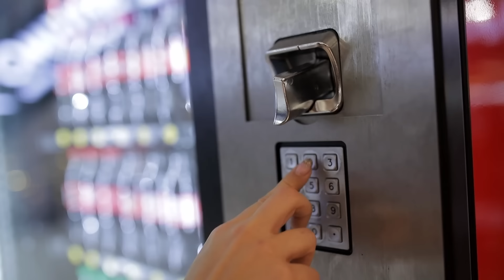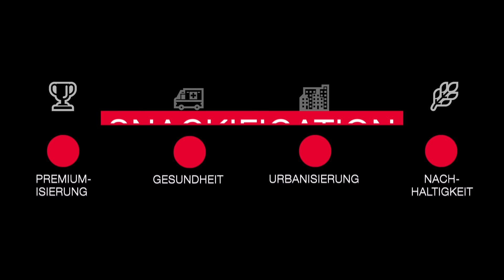TFB talk - Snackification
TFB talk - Über Wurst: Macher, Menschen, Meinungen!

Snackzeit statt Mahlzeit? Der große Snack-Check!

Snackification ist das Thema der Folge 16 vom TFB talk. Immer mehr weichen die traditionellen drei Mahlzeiten am Tag einer Vielzahl von kleinen Snacks – quasi eine Art Mini-Mahlzeiten. Im Kontext mit den aktuellen Mega Foodtrends, wie Gesundheit, Nachhaltigkeit oder Premium ergibt sich daraus ein vielschichtiges Bild des Marktes. Wer snackt was und warum? Wo liegen die Präferenzen? Wie sehen The Family Butchers zukünftig ihre Rolle in diesem Wachstumsmarkt? Maxi Sarwas geht diesem Trend zusammen mit Dr. Wolfgang Kühnl und Hans-Ewald Reinert, beide Gesellschafter der InFamily Foods-Gruppe, Philipp Nahrmann, Head of Marketing bei The Family Butchers und Eva Haegelen vom deutschen Fachverlag nach.

Kapitel in dieser Sendung:
00:04 Anmoderation Maxi Sarwas
00:26 Intro
00:49 Start der Talkrunde
01:47 Herr Dr. Kühnl erklärt das Phänomen Snackification und dessen Entwicklung
03:12 Einspieler - Food Megatrends
04:13 Philipp Nahrmann referiert über den Out-of-Home Markt, aktuelle Trends und neue Vertriebskanäle
05:35 Hans-Ewald Reinert umreißt das Engagement von TFB in diesem Markt und erläutert, die Wichtigkeit neuer Produkte
07:29 Eva Haegelen – verantwortlich für das Snack-Barometer – spricht über die aktuellen Erkenntnisse bzgl. des Snack-Verhaltens in Deutschland
10:20 Herr Dr. Kühnl erläutert die technischen Herausforderung bei der Produktion von veganen und hybriden Snackprodukten
12:00 Fazit und Verabschiedung vom TFB talk Sendung 16